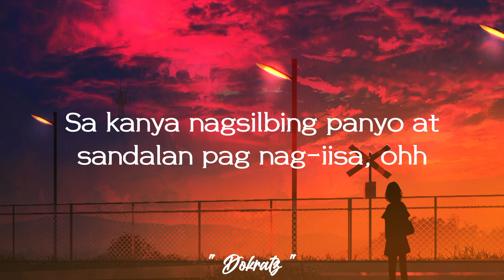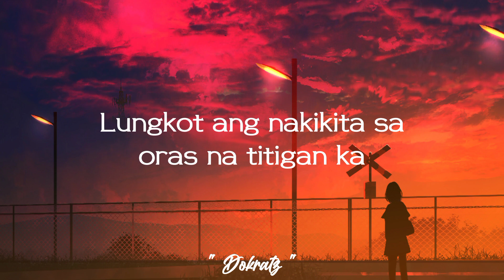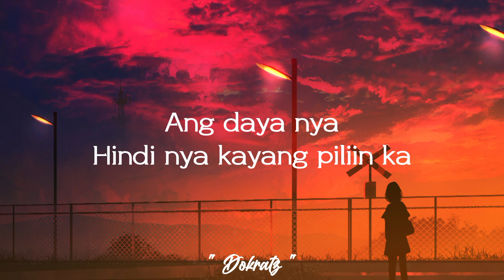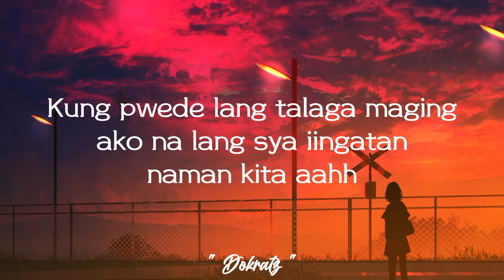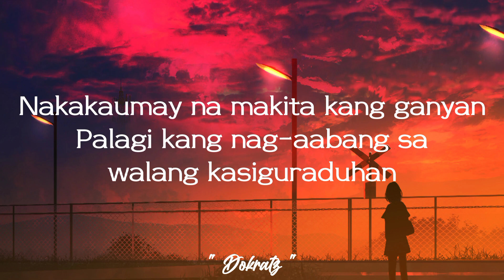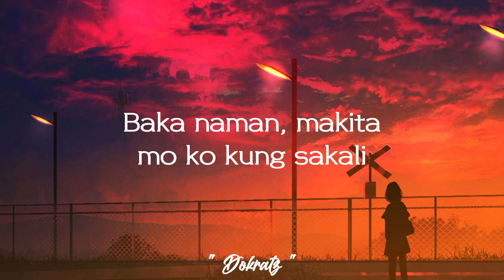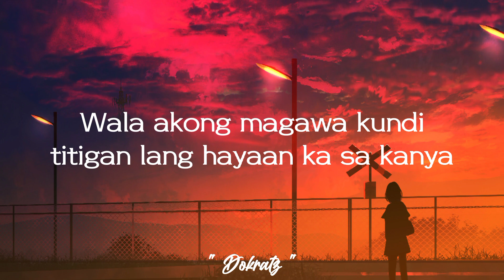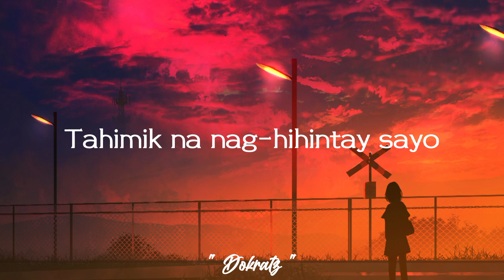Sandalan (Lyrics) - Yayoi Corpuz Ft. Don Lastrhyme